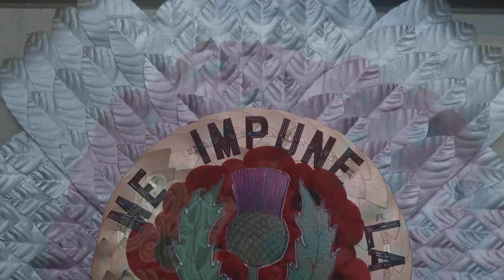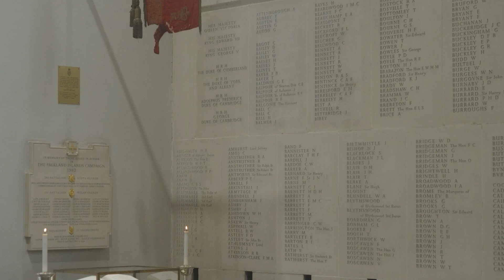Devon Brigade by 'Police Dog Hogan' performed at The Guards' Chapel 11 November 2022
At the invitation of The Western Front Association and after the ceremony at the Cenotaph on Armistice Day, 'Police Dog Hogan' performed Devon Brigade in The Guards' Chapel.

Written by singer James Studholme in tribute to his great uncle 2nd Lieutenant Paul Studholme, the song was inspired by letters Paul wrote home to his brother before he was killed on the Western Front in October 1917.

Every year The Western Front Association holds a service at around mid-day on Armistice Day in the Guards Chapel (The Royal Military Chapel) in London. The chapel was re-built in the 1960's following its destruction in the Second World War.